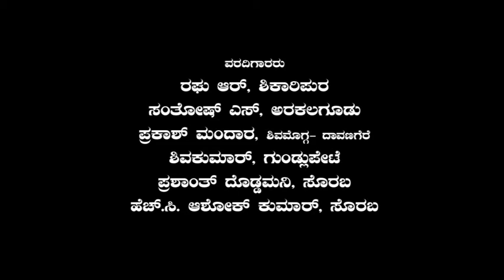Druva tv 27 07 2018 Sindagi yalli muthaide yarige udi thumbuva karyakrama